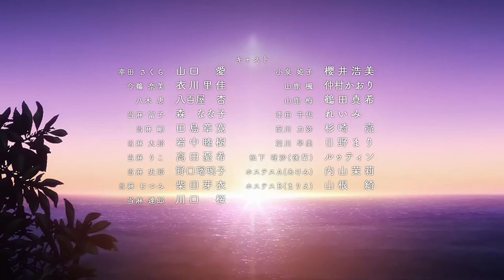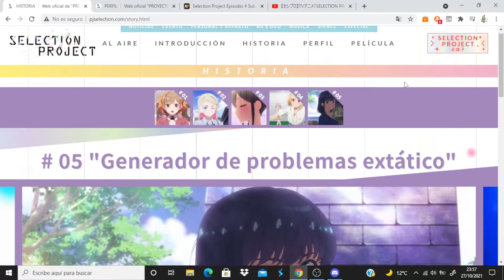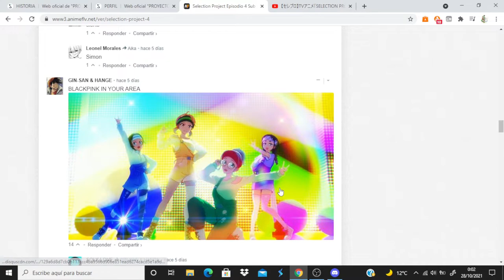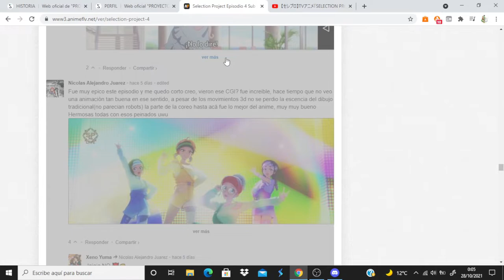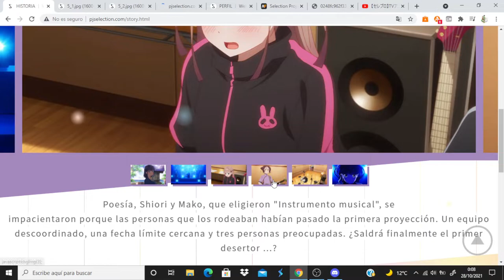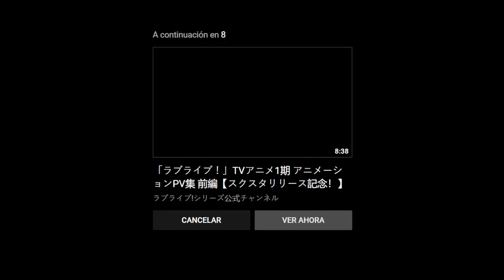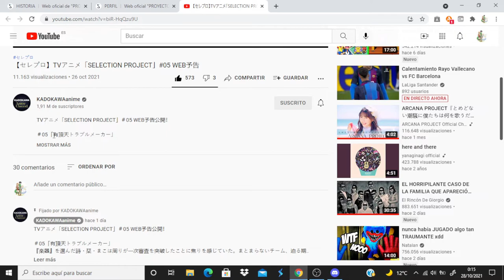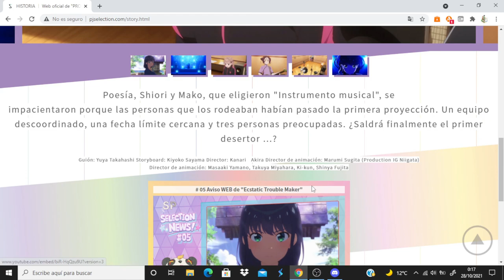Selection Project comentando avance del capitulo 5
Anime Opening and Ending: Selection Project